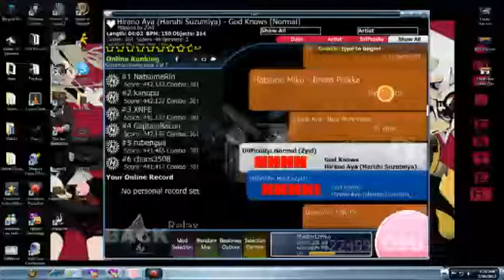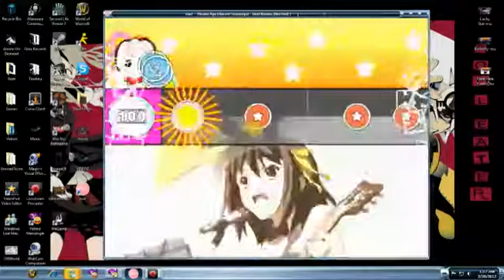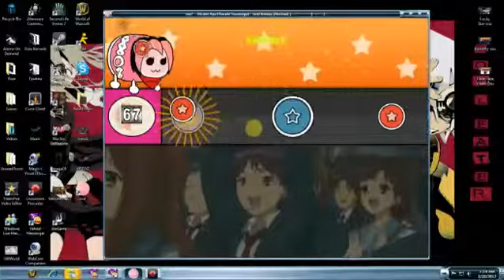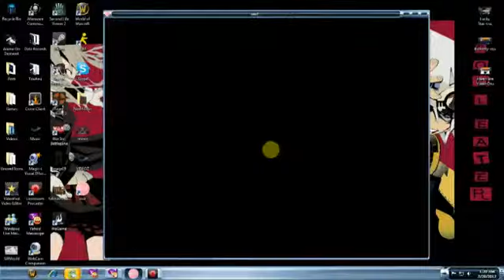Osu (Taiko) God Knows